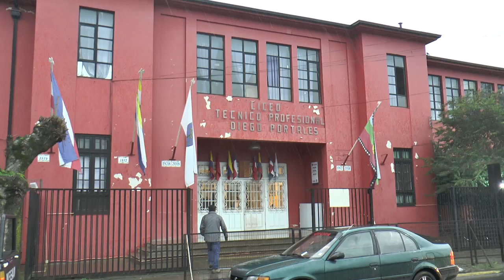Muestra de Enfermería en Liceo Diego Portales de Linares